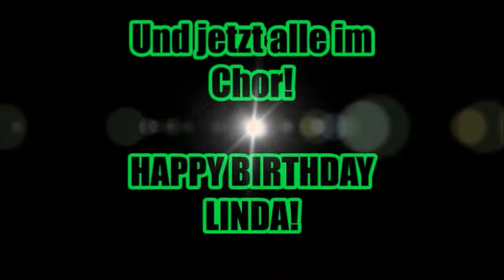Happy Birthday Linda-san